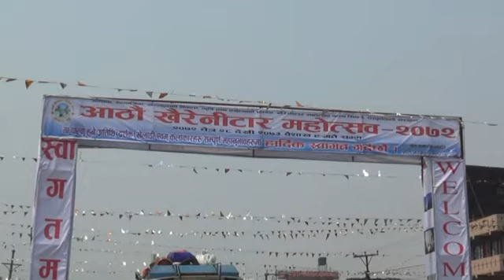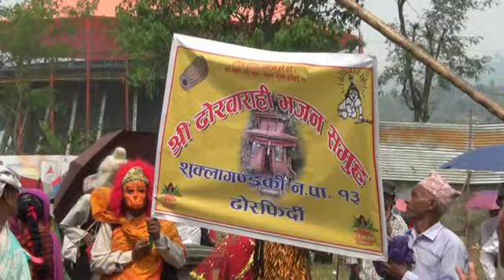28 12 072 Khairenitar Festival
आठौं खैरेनीटार महोत्सव सुरु । कृषि, पर्यटन, खेलकुदको विकास तथा कला र संस्कृतिको संरक्षणमा महोत्सवले टेवा पुग्ने विश्वास

नारायण खड्का
खैरेनीटार -तनहुँ), २८ चैत्र

तनहुँको शुक्लागण्डकी नगरपालिका स्थित खैरेनीटारमा आइतबारदेखि आठौं खैरेनीटार महोत्सव-२०७२ सुरु भएको छ । तनहुँ उद्योग वाणिज्य संघ खैरेनीटार बजार इकाई र शुक्लागण्डकी नगरपालिकाले उक्त महोत्सव सञ्चालन गरेको हो

'आर्थिक, सामाजिक, खेलकुदको विकास, पर्यटनको प्रबर्द्धन, खैरेनीटार महोत्सव कला, सीप र संस्कृतिको संरक्षण' भन्ने मूल नाराका साथ सञ्चालित महोत्सवको उद्घाटन समारोहका अवसरमा स्थानीय बासिन्दाले आ-आफ्नो जातीय पहिचान झल्कने भेषभूषामा सजिएर खैरेनीटार बजारमा साँस्कृतिक झाँकी प्रदर्शन गरेका थिए ।

कृषि, पर्यटन, खेलकुद, घरेलु उत्पादनको प्रवर्द्धन तथा कला र संस्कृतिको संरक्षण गर्ने उद्देश्यका साथ आयोजित महोत्सवको एक समारोहका बीच नेपाली कांग्रेसका वरिष्ठ नेता रामचन्द्र पौडेलले उद्घाटन गर्नु भएको थियो । महोत्सव २०७३ वैशाख ९ गतेसम्म सञ्चालन हुने छ ।